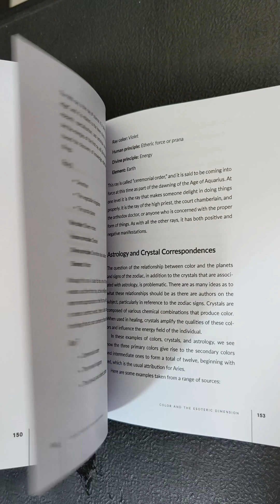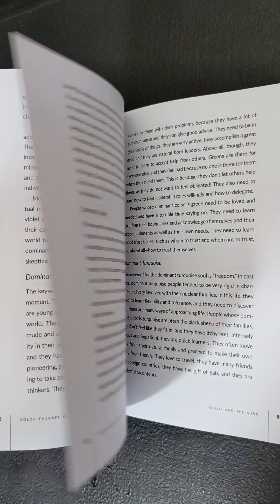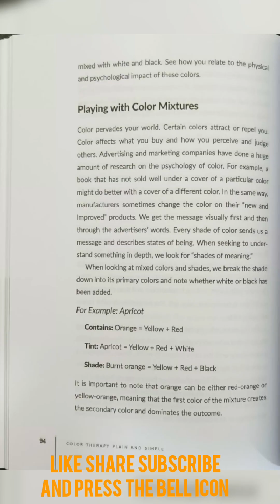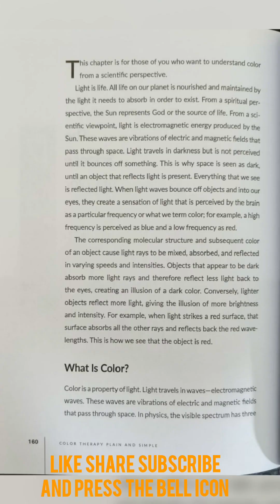Colour Therapy Plain Simple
Colour Therapy Plain Simple: The Only Book You'll Ever Need Rs 1300/-

We are surrounded by colour, and we largely take it for granted. Each colour, hue, tint, and shade has characteristics that affect our physical, emotional, and spiritual lives. Learn how to use colour knowledge to enhance every aspect of your life, from health to relationships.

This book provides a full spectrum of information from the practical to the spiritual. Find out how to decorate with colour to create specific moods. Learn how to dress for success and interpret others' personalities by the colours they wear. Improve your health by using coloured lights and colour-based meditations and visualisations and eating foods of a certain colour.

The author provides information on each colour of the spectrum and discusses colour in relation to astrology, the chakras, the aura, and divination. Exercises for healing with colour are also provided.